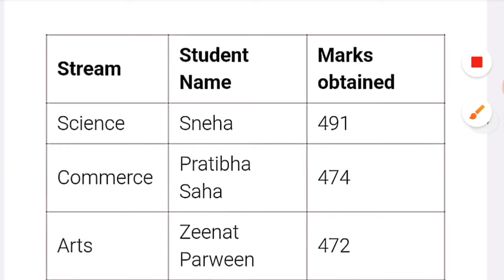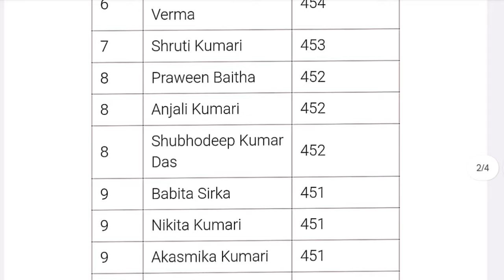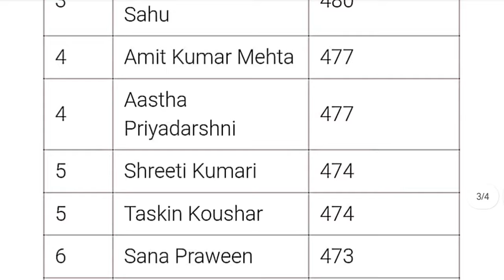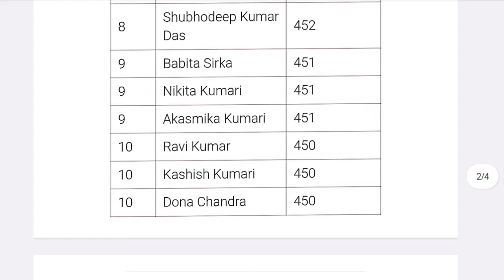Class 12th Topper List 2024 | Jac Board Class 12th Result List 2024 | Class 12 Topper List 2024